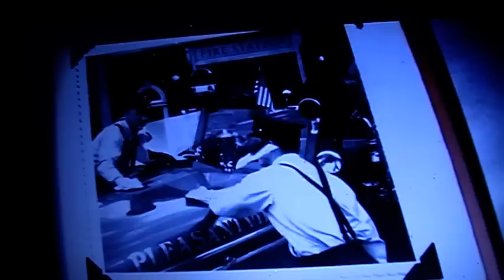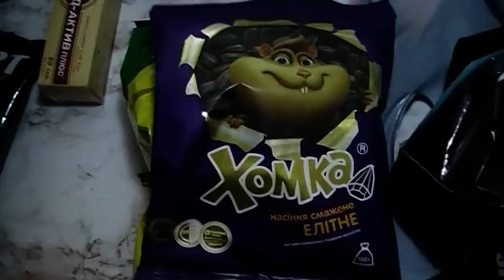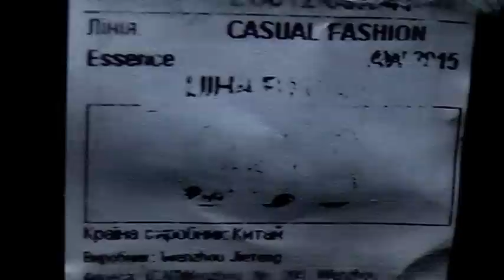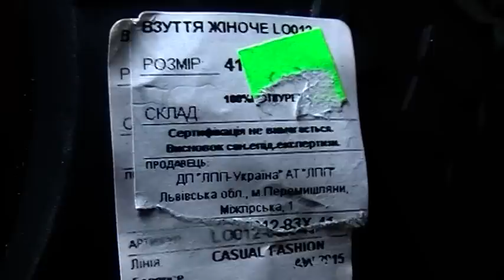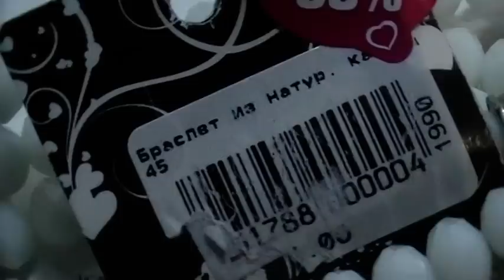ПРОГУЛКА и ПОКУПКА в честь дня рождения МОЕЙ БУЛЕНЬКИ 19 янв 2016